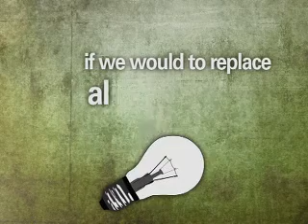Dark future? Bright idea!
Ban the bulb!